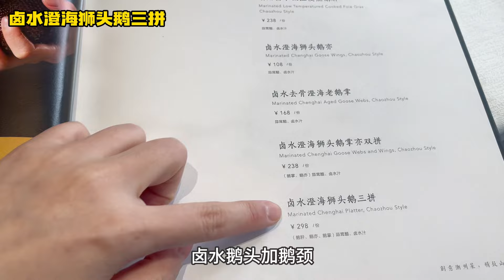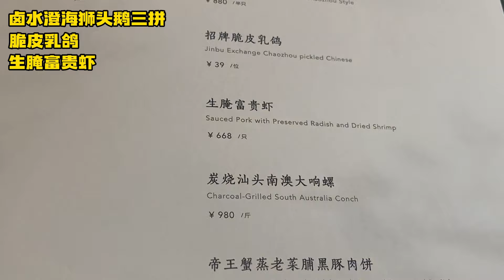花2597元体验米其林星厨新派潮州菜，品尝3年老狮头鹅 溏心富贵虾 炭烧大海螺